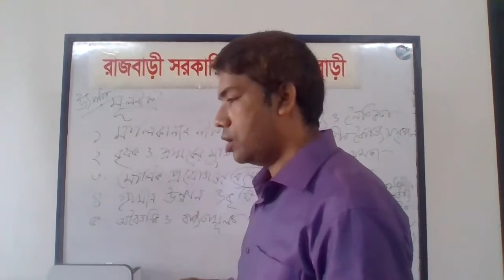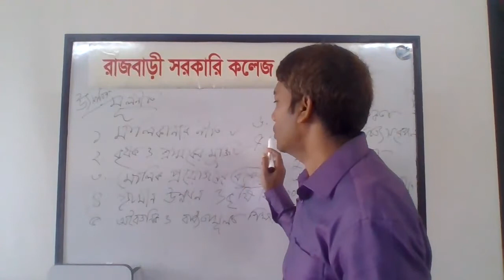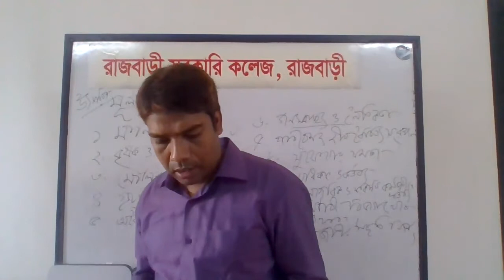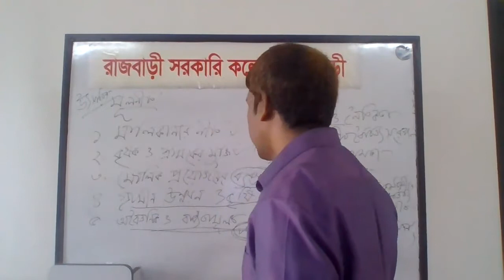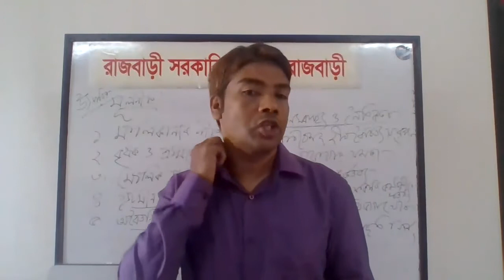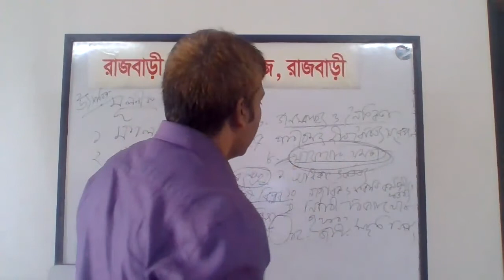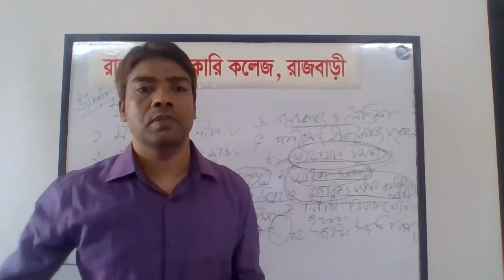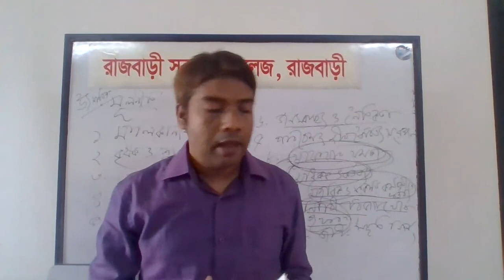Civics, Topic- Rules of Bangladesh, Lectured by Talukdar Mohammad Mostafizur Rahman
Assistant Professor in Political Science,  Rajbari Govt. College, Rajbari